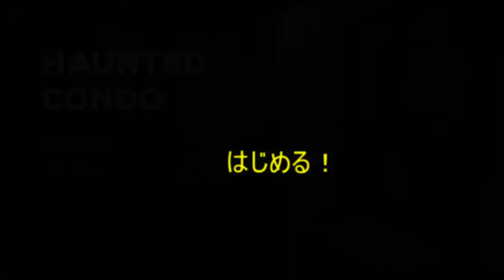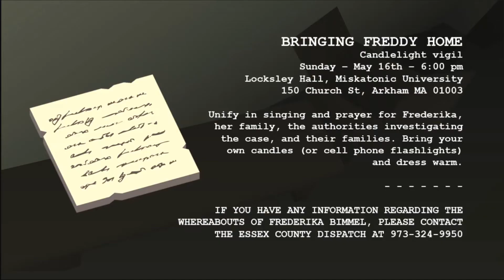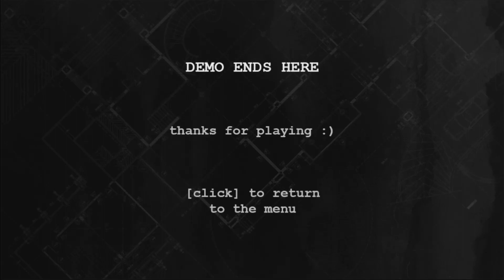このゾッとするコンドミニアムで何があったのか・・・【Haunted Condo】フリーホラー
凄く怖い話でした・・・